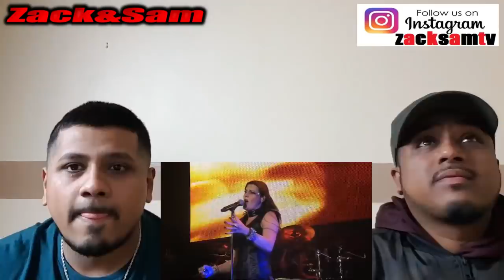NIGHTWISH Ghost Love Score OFFICIAL LIVE REACTION REACTION REACTION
Please help us get this video to as many LIKES as we can for more Reactions (Thank You)

PLEASE SUPPORT ARE CHANNEL TO ARE PAYPAL. (WE APPRECIATE ANY AMOUNT OF DONATIONS

CHECK ARE OTHER CHANNELS OUT,IT'S GOT LOADS OF REACTION VIDEOS -